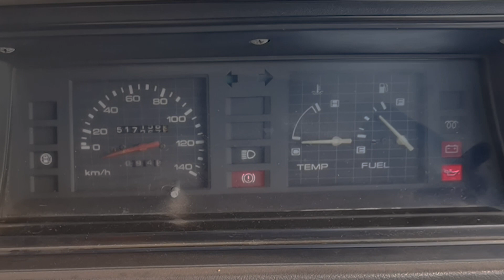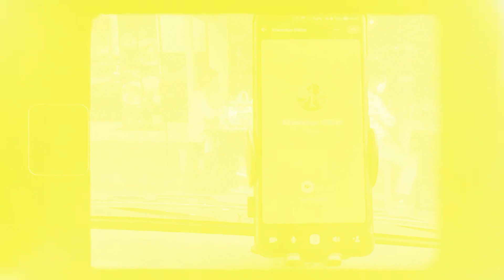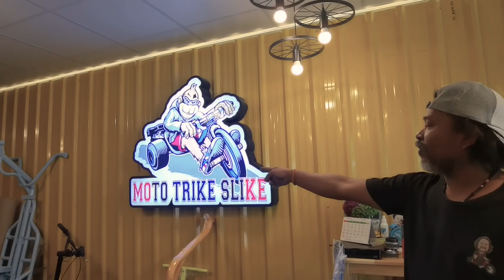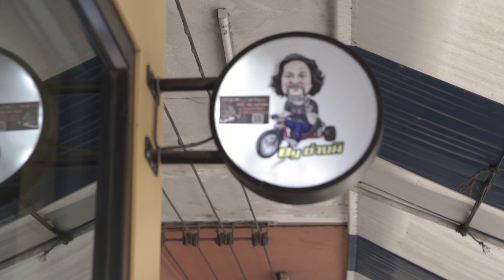บุกช้อปพี่นิ นักสร้างรถแห่งประเทศอยุธยา Ep 1/2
เมื่อได้รับการเชิญชวนจากพี่นิ นักสร้างรถแห่งประเทศอยุธยา ให้ไปบุกเยี่ยมชมกันถึง Shop จะรออะไร ก็ไปดิค้าบบบบ